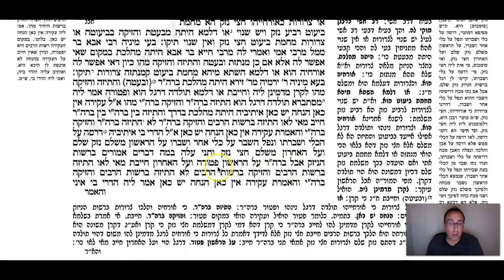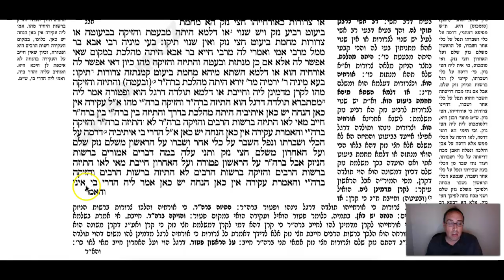Bava Kamma Daf 19a Daf Yomi Gemara (Talmud) Meseches Babba Kamma Maschet Baba Kama